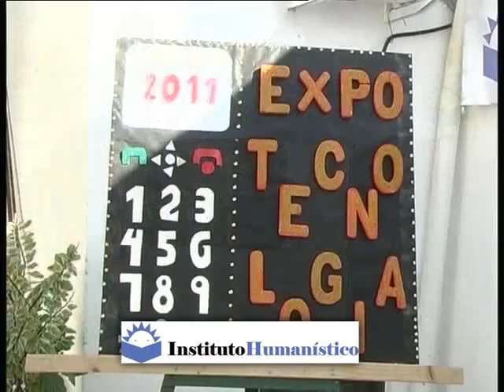Instituto Humanistico - Expotecnologia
Como su nombre lo indica, se llevo a cabo una muestra de los trabajos para esta expotecnologia en las instalaciones de dicho instituto . . .